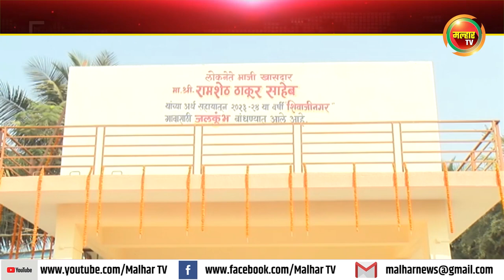शिवाजीनगर येथे जलकुंभाचे माजी खासदार लोकनेते रामशेठ ठाकूर यांच्या हस्ते उद्घाटन